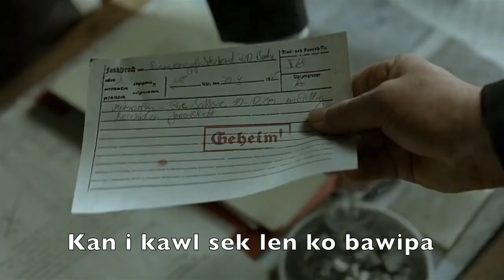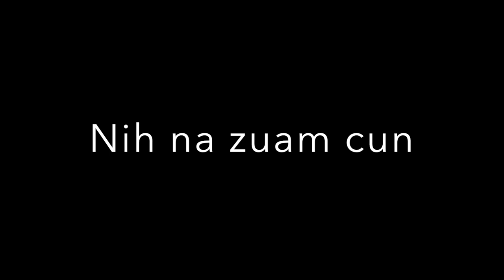Lai hoh movie Hitler 2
Part 2nak ni lo tein zoh van i zuam rih tuah uh.